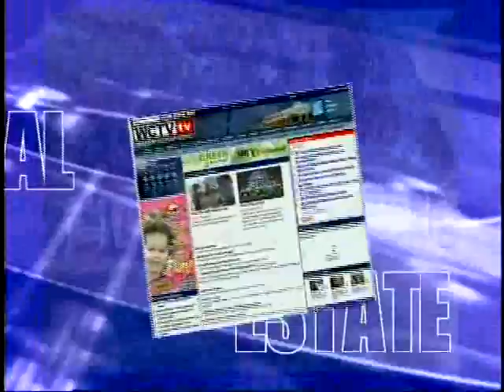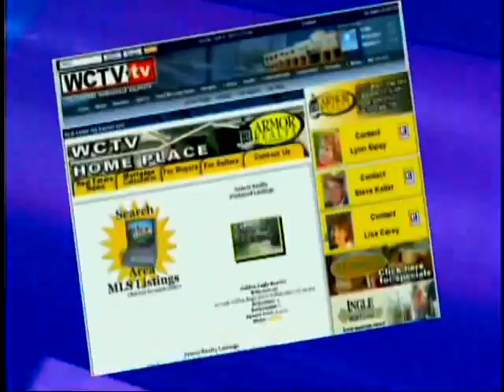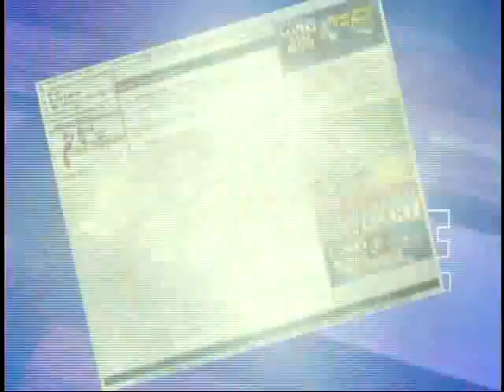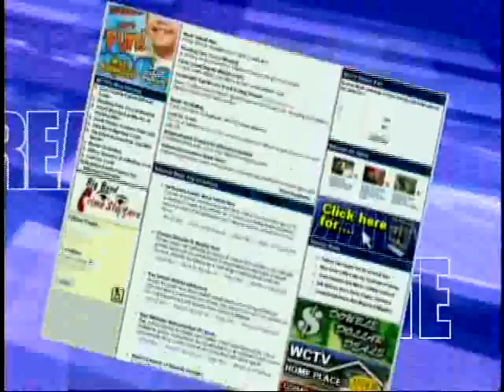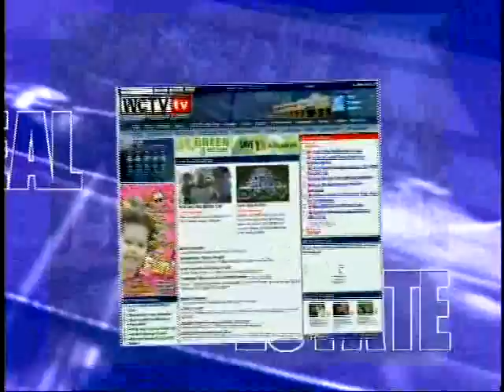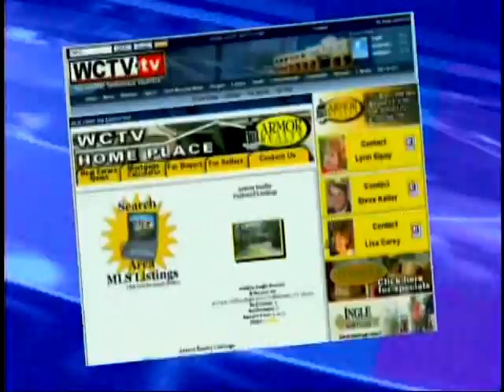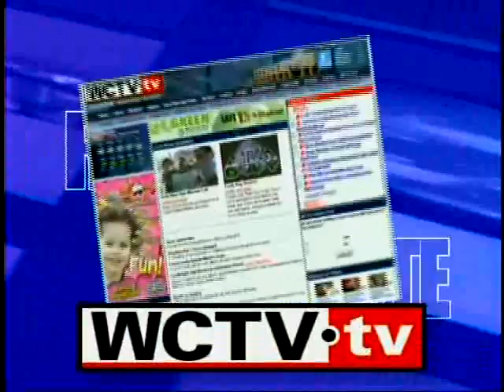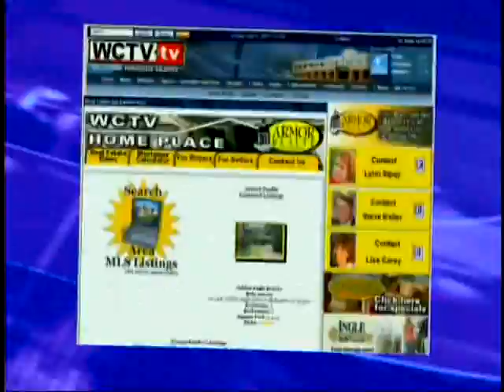Armor Realty Commercial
Armor Realty Commercial on WCTV6